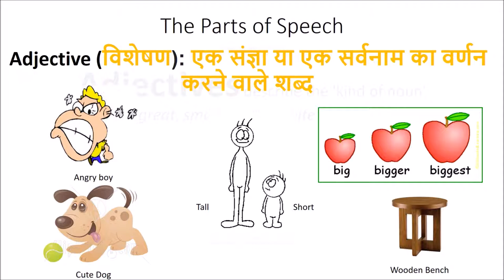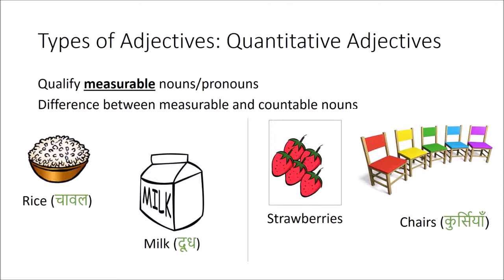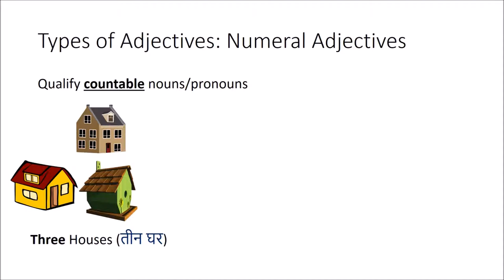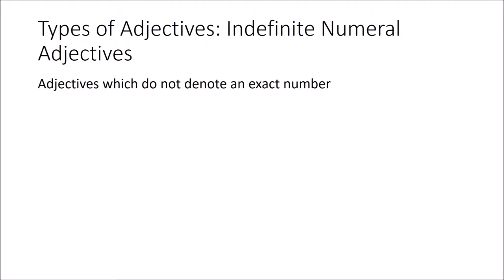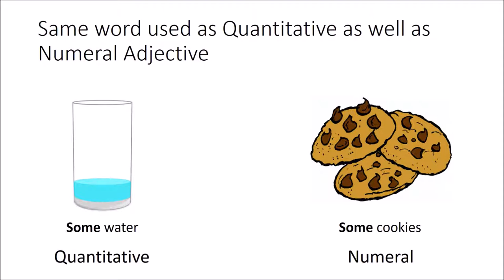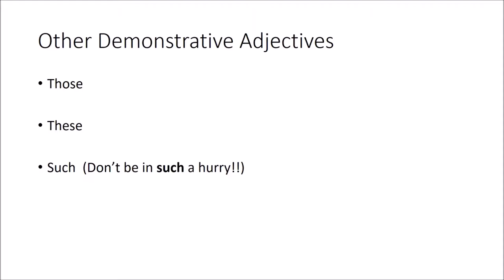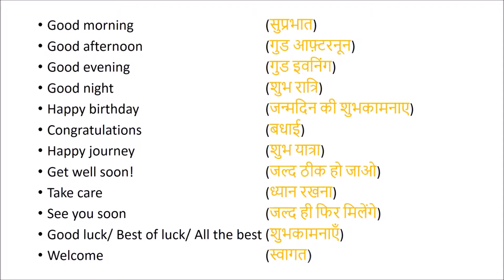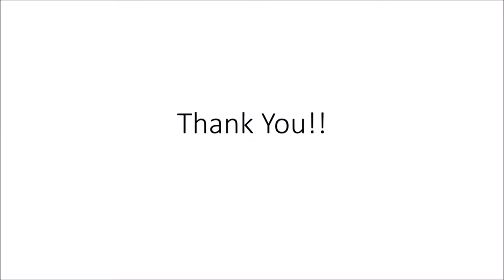Learn English (अंग्रेजी सीखें) - Part 5 (भाग 5) - Types of Adjectives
This video explains the five types of adjectives, namely, qualitative, quantitative, numeral, demonstrative and interrogative with the sub-types. All the types are discussed in details with illustrative examples. Some common greetings are discussed as a part of this lectures' "miscellaneous things". The video ends with solutions to the questions asked in the previous video.

Taught by: Yash Sanghvi